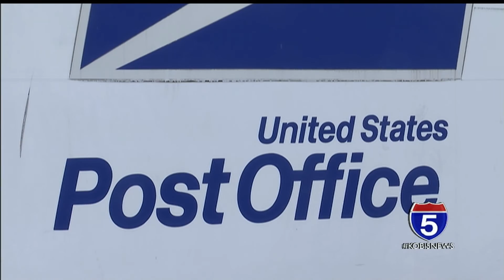Suspects arrested in connection with mail theft